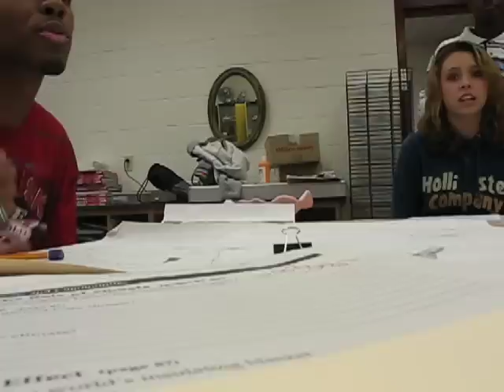What we do During Art Class Part 2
Them crazii people rapping(supposedly) during 4th block art class. This is 5 minutes after the fisrt video and a whole lot funnier.

@ Gfield